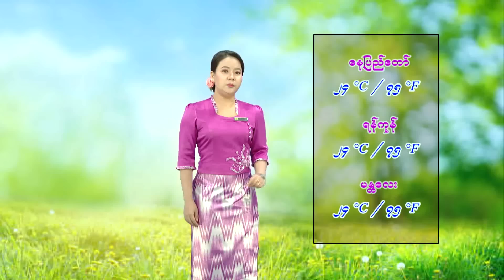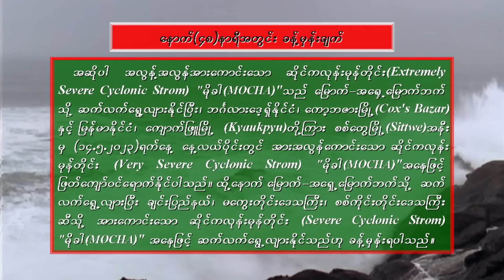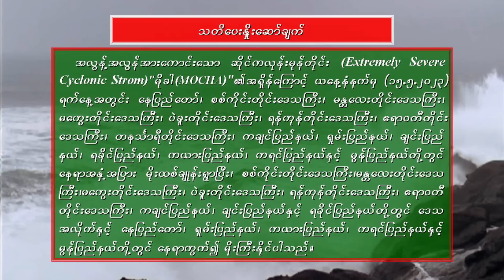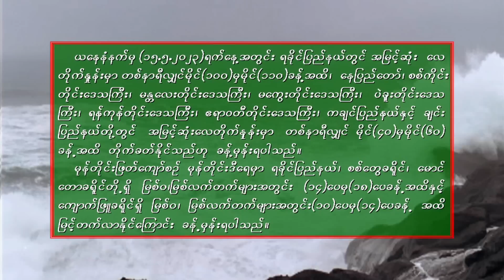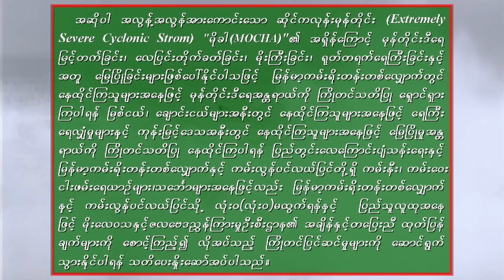13 5 2023CLT